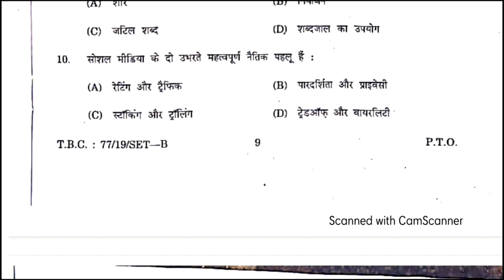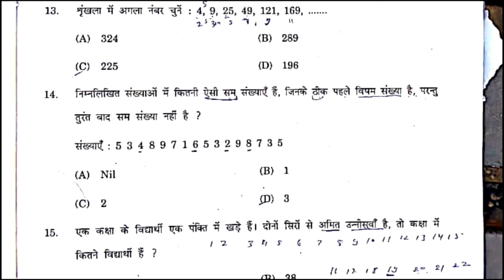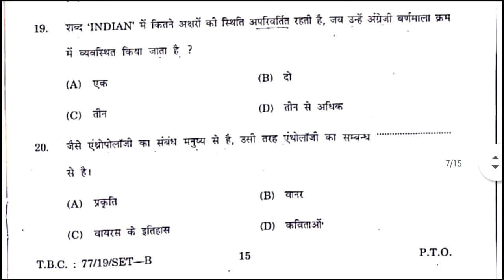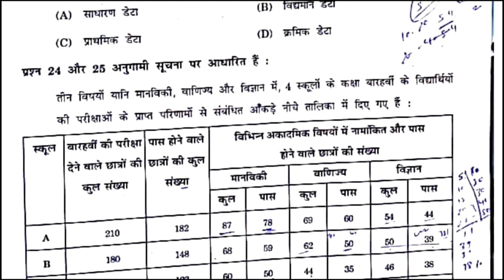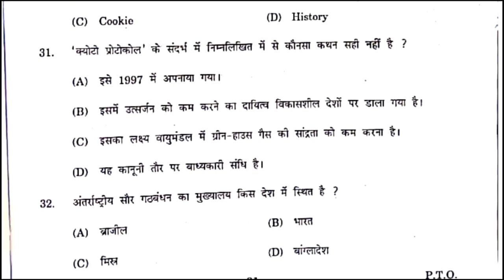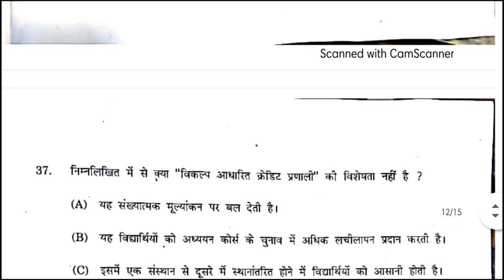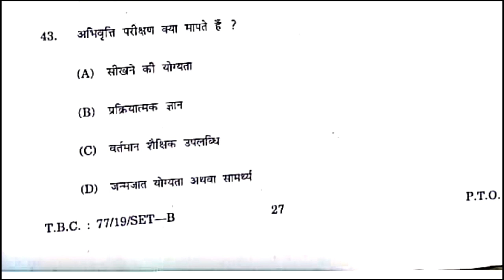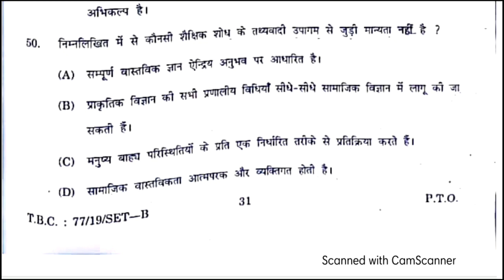HP Set 2020 Paper 1 Complete Solved || Full Solved Paper of HP SET 2020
HP SET Paper 1 Solved